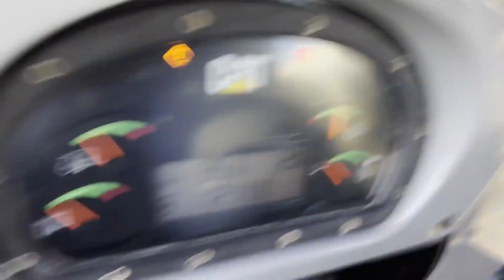2010 CATERPILLAR 973D For Sale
6 CYL CAT ENGINE, 20 IN PADS, 9 FT 4 IN 4:1 BUCKET, JOYSTICK CONTROLS, ENCLOSED CAB W/ A/C & HEAT